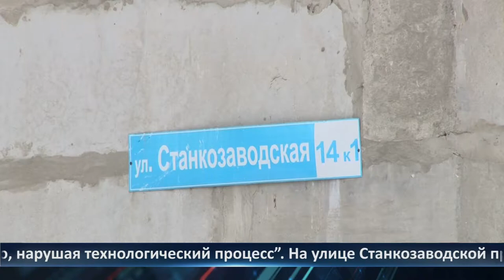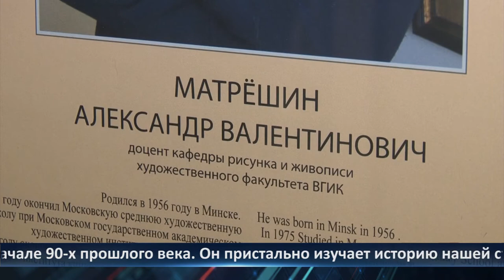Неделя Города — новости Рязани 17.12.2021